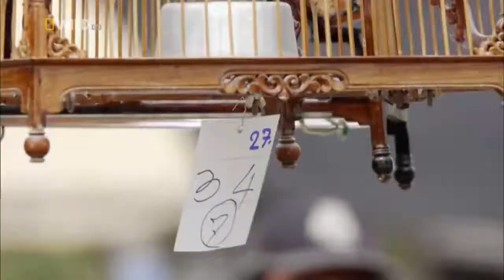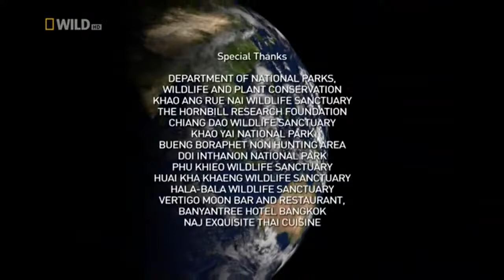Best Documentary 2017 Rarest Wild Animals of Asia in HD Documentary 2017